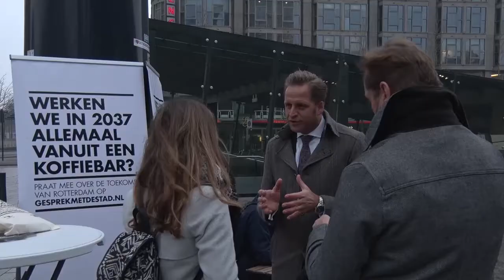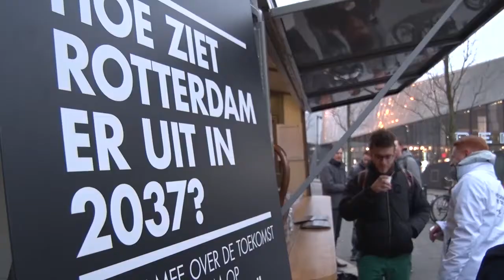010nu - Gemeente gaat gesprek aan met Rotterdam over toekomst stad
Deze week is de campagne ‘Gesprek met de stad’ afgetrapt. De gemeente wil samen met de bewoners naar de toekomst van de stad te kijken en hoe Rotterdam er over twintig jaar uit komt te zien.